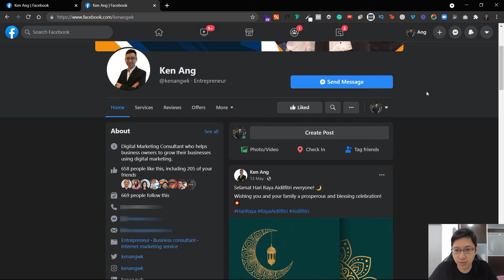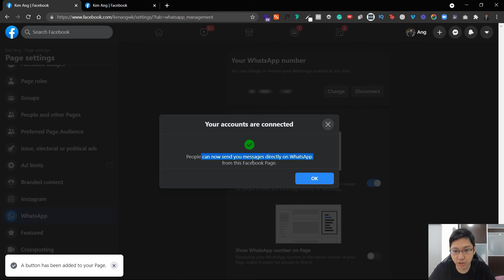How To Add WhatsApp Button On Facebook Page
How to add a WhatsApp button on your Facebook page? What if the WhatsApp button is not showing on your Facebook Page settings? In this video, I'll show you how to enable and add WhatsApp Button on your Facebook Page.